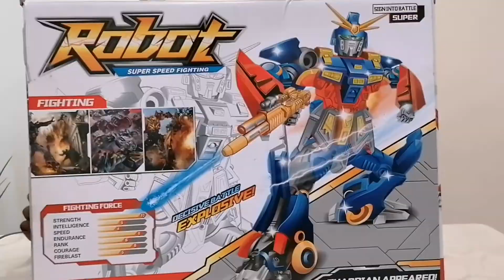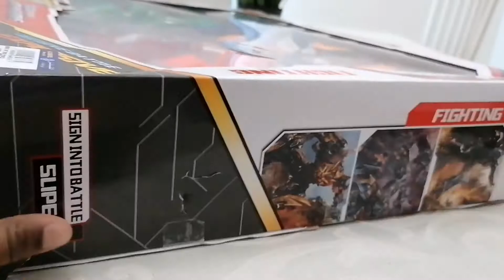Robot Vs Dinosaur Robot toys#battle field Dinosaur battle field Robot